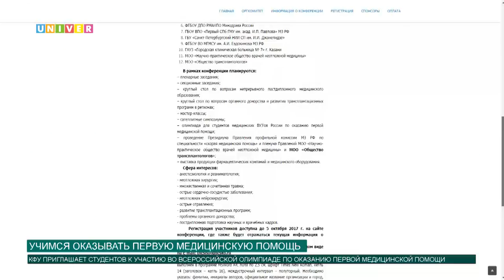Учимся оказывать первую медицинскую помощь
Казанский федеральный приглашает студентов вузов Российской Федерации к участию во Всероссийской олимпиаде по оказанию первой медицинской помощи. В олимпиаде смогут принять участие студенты, как медицинских, так и не медицинских направлений подготовки вузов России. Подробнее об олимпиаде расскажет Анна Глазунова.